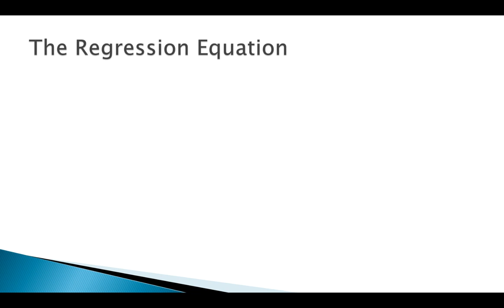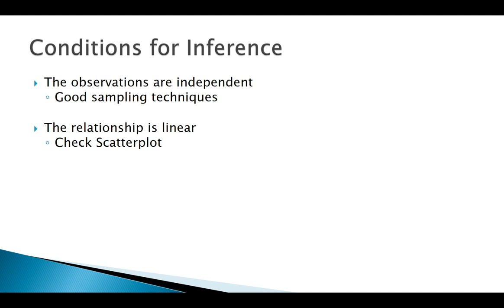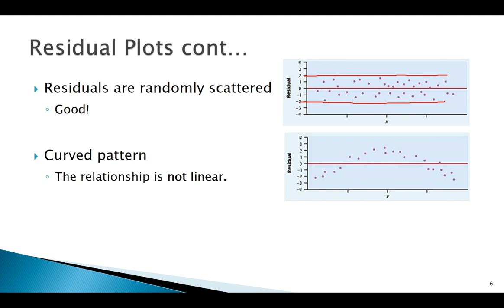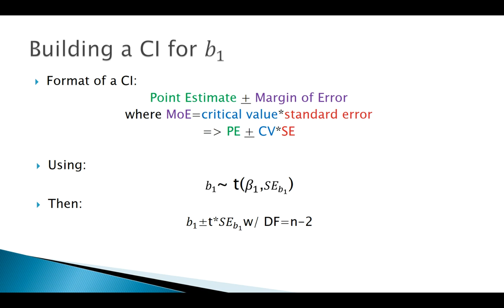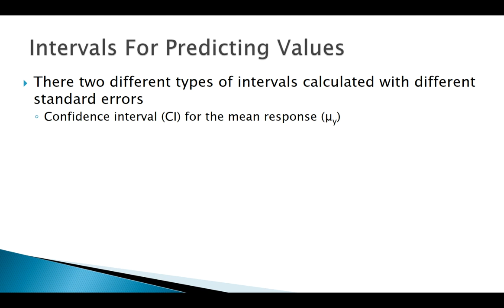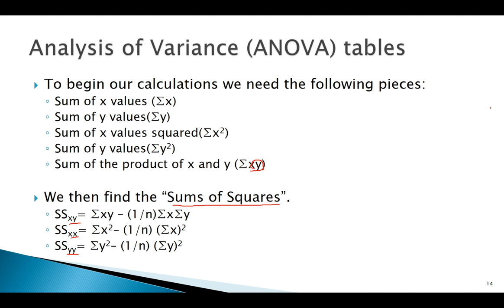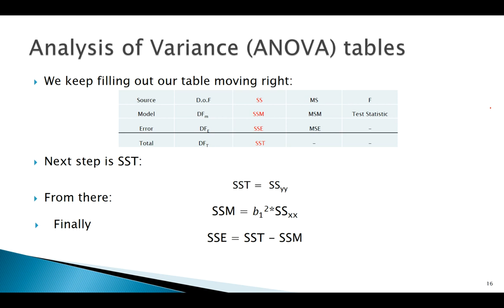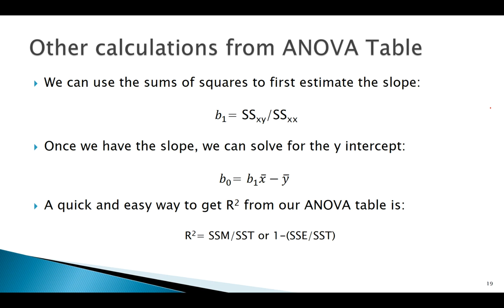Inference for Regression: Concept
For more info including textbook references and reading, summary lecture notes, audio-only versions, and other related videos please see: